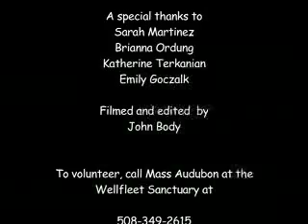Horseshoe Crab 101 Part 3 at Mass Audubon's Wellfleet Wildlife Sanctuary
Part 3 of the Horseshoe Crab Primer filmed at Mass Audubon's Wellfleet Wildlife Sanctuary.